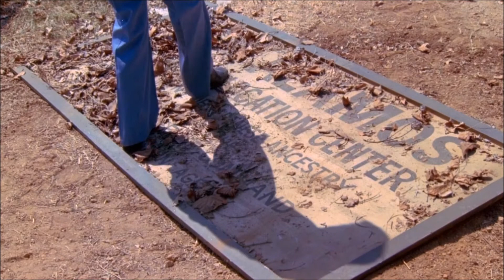Wonder Woman Staffel 2 Ep 3 Ein starker Gegner 6/11